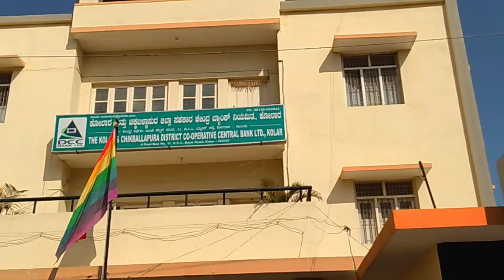Kolar DCC bank CBpure & Kolar section election wark